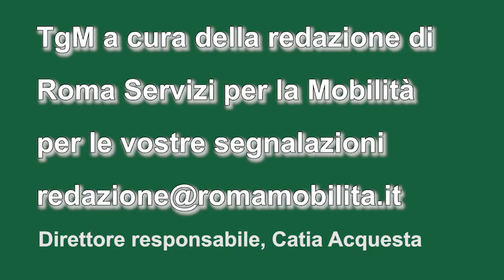TGM ore 06,30 del 28 giugno 2023